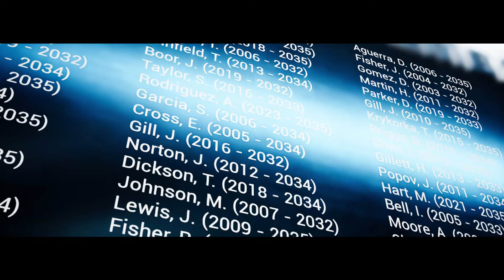UNLEASH THE CHAOS | Trepang² Fan Trailer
-Video Information

**Content created by NotoTomatoes | Despite the logos, Trepang Studios takes no part in the creation of this video.**

Songs (In Order): Thermonuclear, DDOS, Pillar Of Anomalies, Before You Go, Juggernaut & Company, Patty, Horizon Hail Mary
(All songs are Trepang² official soundtracks)

-Words By The Tomato

Hey guys, hope you enjoyed the video! Huge thanks to Trepang Studios for letting me create a wonderful trailer about their amazing game! Go check them out!